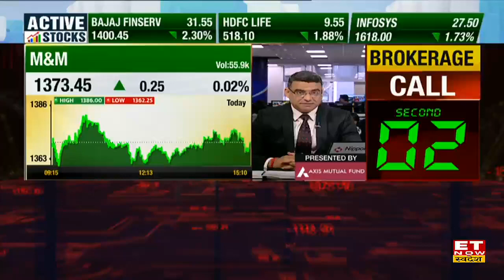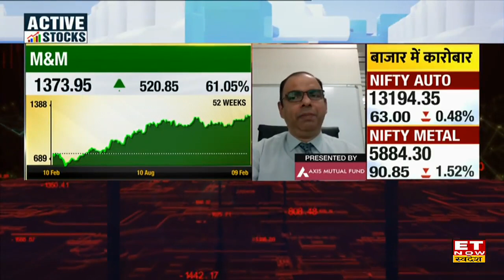M&M Q3 Results Preview : कैसे रहेंगे M&M के Q3 नतीजे? जानिए क्या है अनुमान? | ET Now Swadesh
M&M Q3 Preview | M&M Q3 Results Update | M&M Q3 Results Preview ET Now Swadesh |
M&M Share Price | M&M Stock Outlook |
M&M के कैसे रहेंगे Q3 के नतीजे? जानिए क्या अनुमान? M&M Share में जानें निवेश को लेकर क्या है Experts की राय. जानें किन levels पर करनी चाहिए आपको खरीदारी और क्या है Target Price और जानिए किस Strategy के साथ इस Stock में पैसा कमाया जा सकता है. देखें वीडियो